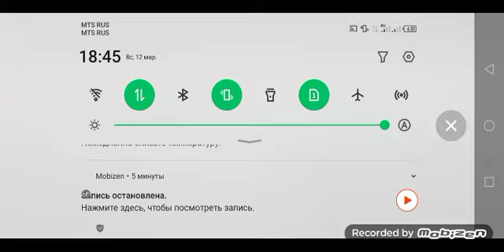melon Playground bloop